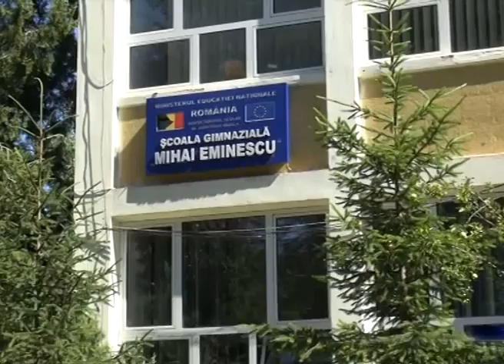PETITIE PENTRU MANUALE